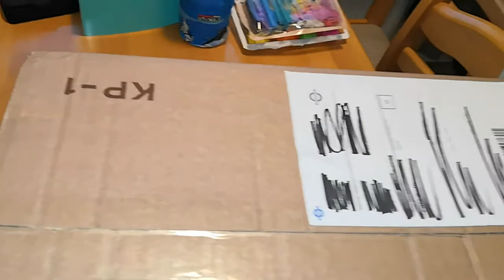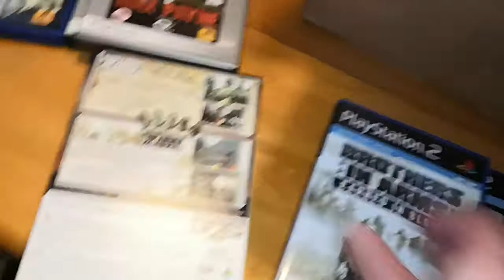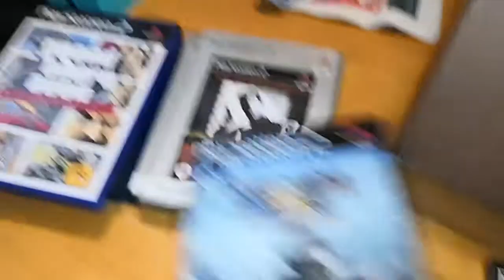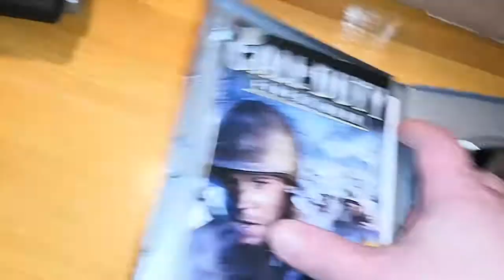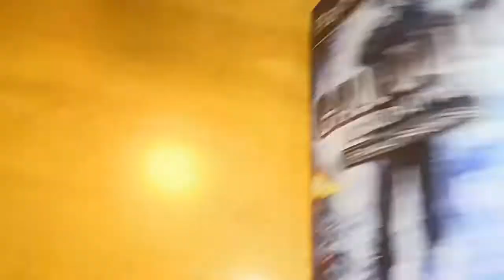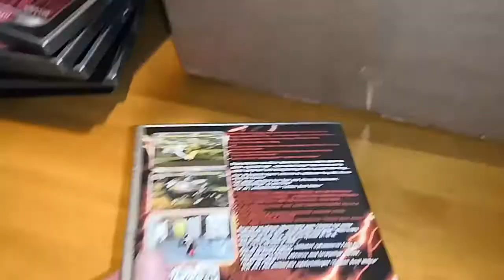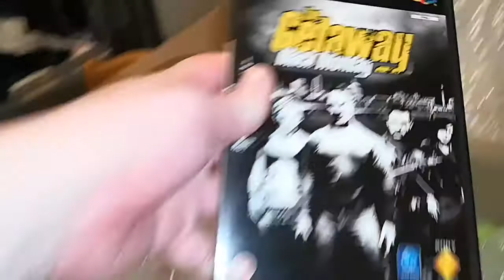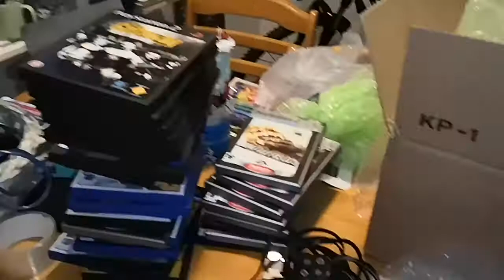Tori ostoksia eteenpäin myyntiin.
Juu suokaatte anteeksi kun olen niin vanha mies etten jaksa olla ihmisiksi. :)